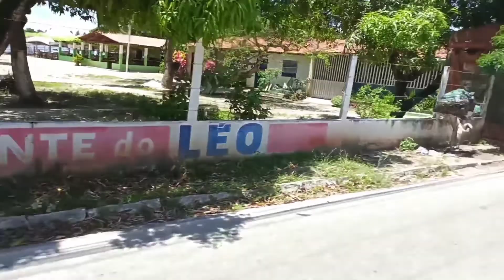olha só:povoado perto de Maceió, com praia, lagoas, bom de morar, bom de passear 👍